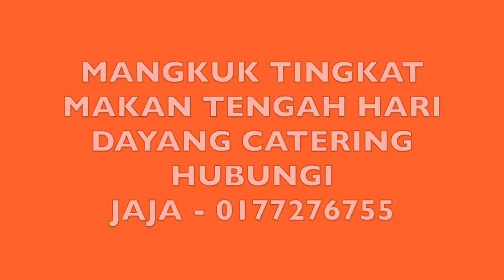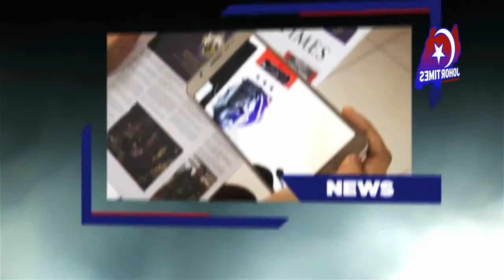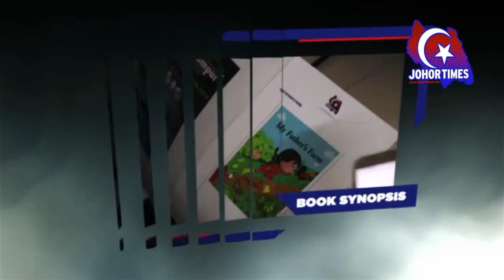SOULofJOHOR - CERITA PAGI - KEDAH